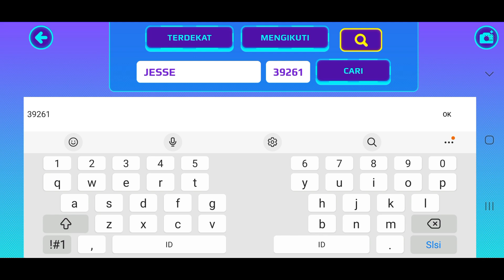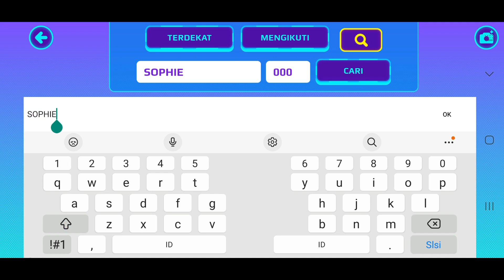SAPU TERBANG PELINDUNG BINTANG SEGERA DIJUAL DI TOKO ?, PKXD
Halo Semuanya

Sapu Terbangnya Keren Dan Betuknya Unik